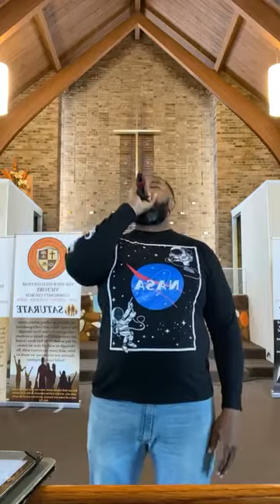Mark 6:1‭-‬6. Bishop Cory Chavis of Victory Community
He left there and returned to his hometown. His disciples came along. On the Sabbath, he gave a lecture in the meeting place. He stole the show, impressing everyone. “We had no idea he was this good!” they said. “How did he get so wise all of a sudden, get such ability?” But in the next breath they were cutting him down: “He’s just a carpenter—Mary’s boy. We’ve known him since he was a kid. We know his brothers, James, Justus, Jude, and Simon, and his sisters. Who does he think he is?” They tripped over what little they knew about him and fell, sprawling. And they never got any further. Jesus told them, “A prophet has little honor in his hometown, among his relatives, on the streets he played in as a child.” Jesus wasn’t able to do much of anything there—he laid hands on a few sick people and healed them, that’s all. He couldn’t get over their stubbornness. He left and made a circuit of the other villages, teaching.
Mark 6:1‭-‬6 MSG